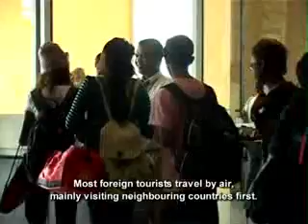Tourism Slump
'Tourism Slump' tells the following story: Businesses in Siem Reap start to panick due to the lack of visitors. Many people have lost their normal source of income. Even larger companies are feeling the pinch. Yet there are only too few attempts to better attract tourists with better offers. Tourism agencies and associations are trying to gear up the pace of tourism development to match the crisis. This is a sequence extracted from the Equity Weekly TV show # 89, broadcasted on the 24th May 2009, produced by UNDP and TVK, with support from SIDA, AusAid, Canadian International Development Agency and Irish Aid as part of the SDEP (Strengthening Democracy and Electoral Processes in Cambodia) project of UNDP CAMBODIA. It is Equity Weekly show # 89. This clip raises issues related to Tourism and more specifically, the themes of Tourism Slump. It is a Big Topic and aired in/on 24-May-09. It was distributed through National TV / Satellite and produced by UNDP / TVK for AUSAID, CIDA, SIDA, IRISH AID.